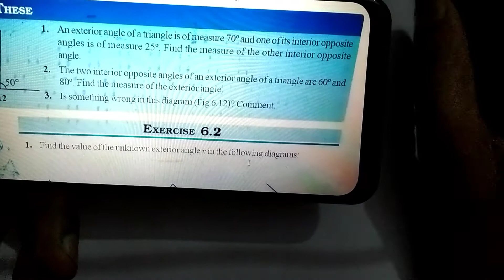Pg 93 (118 in Old Book)TT 2 || The Triangle and its Properties|| 7th Class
Pg 93 (118 in Old Book)TT 2|| Chapter 6|| The Triangle and its Properties|| 7th Class Maths